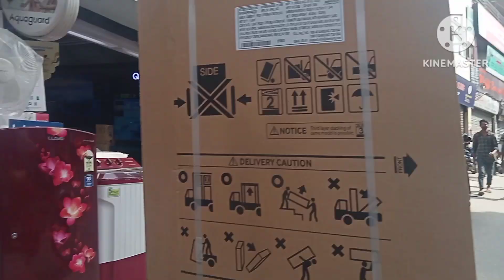MY FIRST VLOG ❤ || MY FIRST VIDEO ON YOUTUBE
10:36

Q

K 71

71

Q

لا

لا

my first vlog 2023 viral trick

K

Q

my first vlog 2023 my first vlog video my first vlog myfirstvlog viralvlog my first vlog 2023 kaise banaye
Description

Inka vlog • 183K views • 2 hours ago .
44K
Likes
823,213
Views
Feb 8
2023

myfirstvlogviralkaisekare2023 firstvlogviral kaisekare
My first vlog 2023 //
823K views · 6 months ago#myfirstvlog2023
...more

15.8K

44K

Save

Report

Comments2.7K
TR DABIN
Bhai Aapki Video To Viral Hota Hai 😍😍
Up next

15:25
Shorts Viral करे सिर्फ 2 मिनट में | How to Viral Short Video on YouTube | Shorts Video Viral
YTUnlocked•5M views

15:25
Shorts Upload करते ही Viral🔥short video viral kaise kare |How to viral short video on Youtube
Abhi Rathore•917K views

15:18
How to upload movies on youtube without copyright | Movie upload karke paise kaise kamaye
YouTube Earning•271K views

4:25
Alexa पापा के लिए OYO बुक करदो पापा को Ex Girlfriend के साथ जाना है 😂😂 | Lift Prank | Paras Prank
Paras Prank•345K views

5:38
आज देखलो इन Famous youtubers की 1st video | first video of famous youtubers | elvish yadav
we give knowledge•203K views

1:57
BIHAR AJAY 2.0•618 views

LIVE
21 राज्यों की 53% संस्थाएं फर्जी अल्पसंख्यक मंत्रालय की स्कॉलरशिप स्कीम में घोटाला जानिये पूरा मामला
Apni Pathshala•3.7K watching

8:59
How to Write Perfect TITLE, DESCRIPTION, TAGS for More Views on YouTube!
DecodingYT•777K views

10:49
ये लड़की सिर्फ़ 1 साल में 4 Million Subscribers पूरा कर ली | गाँव की लड़की कमाती है ₹2 Lakh/Month

18:12
हमारे चंद्रयान से पहले चंद्रमा पर पहुंचने का रूसी सपना हुआ चूर... जानिये पूरा मामला? by Ankit Sir
New
846K views

47:08
DACOIT | TOP REAL TEAM | TRT
Top Real Team•8.7M views

7:23
vlog video kaise banaye | Youtube Video kaise banaye | vlog kaise banaye mobile se
Sunil Wala Tech •1.5M views

Description

44K
Likes
823,213
Views
Feb 8
2023

Your Queries ÷ 👇

inka vlogs 2023
my f

K

71

my first vlog 2023 girl

my first vlog 2023 me viral

kaise kare

71